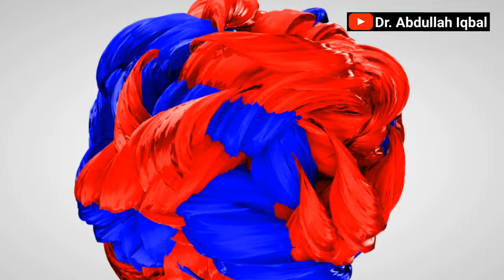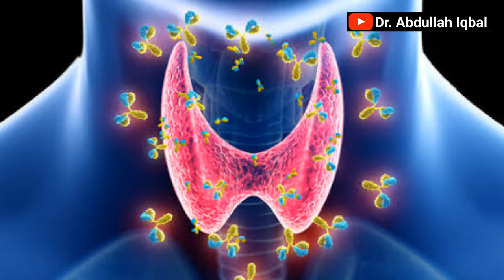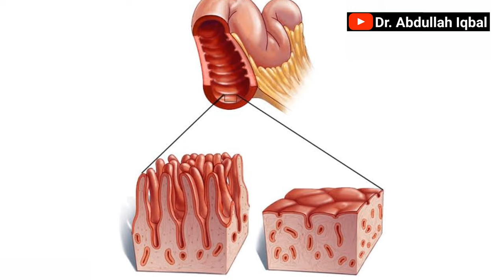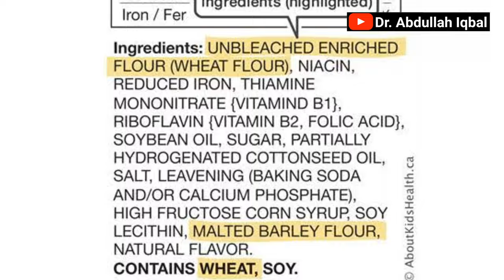Celiac Disease | Symptoms, Tests & Treatment of Gluten allergy | Foods to Avoid & Diet to take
In this video, I have discussed celiac disease which is an allergy to wheat. Celiac disease is an autoimmune disorder that affects the digestion of gluten, a protein found in wheat and other grains. Many people are affected by celiac disease, though for some, it remains undiagnosed. Symptoms can range from seemingly insignificant to severe and can vary greatly from one person to the next. In this video, I have provided an overview of celiac disease, including an introduction to its symptoms, causes, and associated complications, as well as a list of foods to take and avoid for those with the disorder.